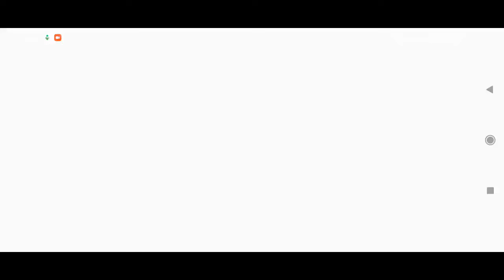Tricky Doors ( Review Game Puzzle )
Device  : Xiaomi Redmi Note 10 S
Tools  : Screen Recorder Xiaomi
OS : MIUI 12.5